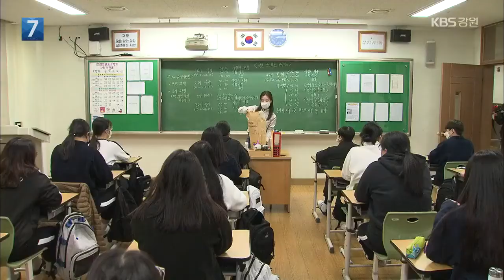코로나가 바꾼 고교 시험…‘달라지는 수능’ / KBS 2021.03.23.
[앵커]

 올해 첫 전국연합학력평가가 강원도 내 고등학교에서  오늘(23일)부터 시작됐습니다.

 올해 달라지는 대학수학능력시험에 맞춘 첫 모의고사였습니다.

 자세한 내용을 이영일 기자가 정리했습니다.

 [리포트]

 춘천의 한 고등학교에서 학생들이 학력평가를 치르고 있습니다.

 올해 처음 실시되는 전국연합학력평갑니다.

 코로나19로  사흘간에 걸쳐 고등학교 1학년과 2학년, 3학년이 학년별로 나눠 응시합니다.

 [이은영/춘천여고 교육과정부장 : "사회적 거리두기의 지침에 따라서 밀집도를 3분의 2분까지만 할 수 있기 때문에 그래서 한 학년씩 나눠서 시험을 보고 있습니다."]

 이번 시험은 강원도 내 고등학생들의 학력 수준을 측정하기 위해 실시하는 수능 모의고삽니다.

 올해 11월 18일 실시될 수능에 맞춰 문제가 출제됐습니다.

 올해 수능에서 국어와 수학 영역은 공통과 선택과목으로 시험을 봅니다.

 사회와 과학탐구영역에서는 문과, 이과 계열 구분 없이 최대 2과목을 선택해 수능을 치릅니다.

 수능이 문과와 이과 통합 체제로 변경됐기 때문입니다.

 [강승구/강원도교육청 장학사 : "작년에 4교시에 대한 시험에 있어서 문제점이 많이 있어서 올해부터는 한국사하고 그다음에 탐구영역에서 답안지가 분리되어서 진행된다는 점이 큰 변화라고 볼 수 있습니다."]

 이번 시험의 성적표는 다음 달 15일 이후 학교에서 출력해 개별적으로 학생들에게 배부합니다.